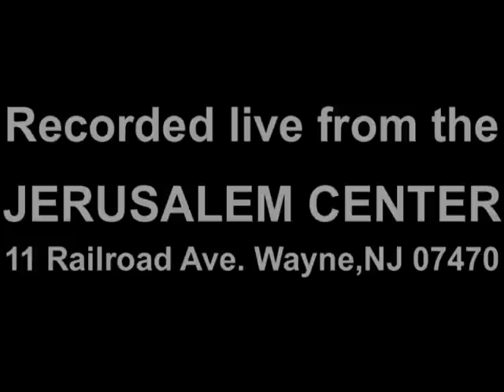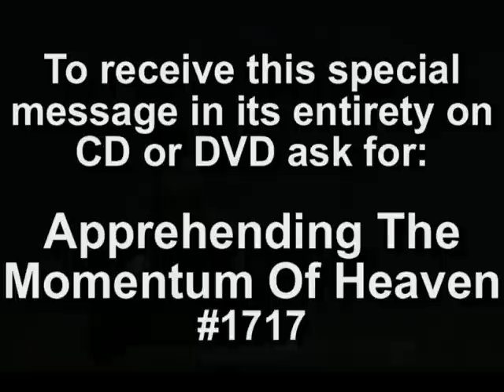Apprehending The Momentum Of Heaven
1717 Apprehending The Momentum Of Heaven.Do you want a year of breakthrough and victory?The true keys,heavenly and down to earth,from physics in the spiritual realm to change your year and your life.